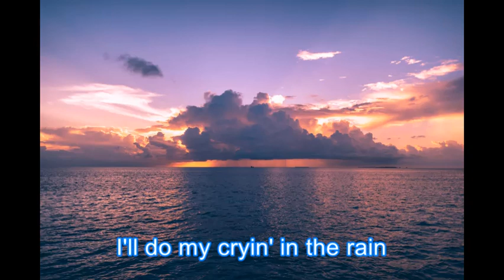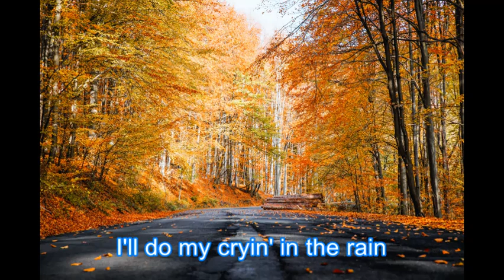Crying in the Rain - The Everly Brothers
Lyrics
Crying In The Rain

I'll never let you see
The way my broken heart
is hurtin' me
I've got my pride
and I know how to hide
All my sorrow and pain
I'll do my cryin' in the rain

If I wait for cloudy skies
You won't know the rain
from the tears in my eyes
You'll never know
that I still love you so
Though the heartaches remain

Rain drops fallin' from heaven
Could never wash away my misery
But since we're not together
I look for stormy weather
To hide these tears
I hope you'll never see

Some day when my cryin's done
I'm gonna wear a smile
and walk in the sun
I may be a fool
but till then darling you'll
never see me complain